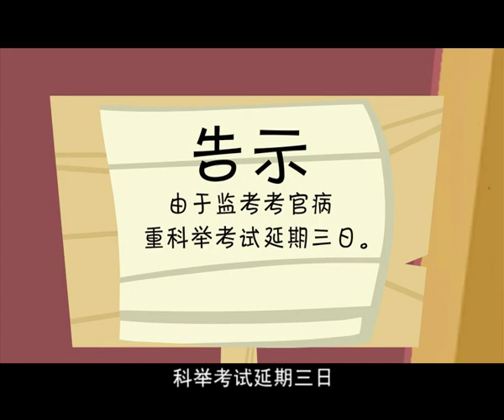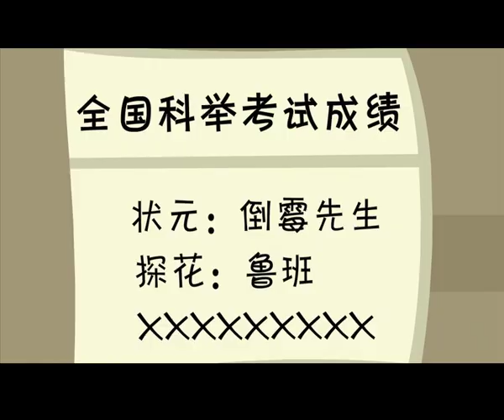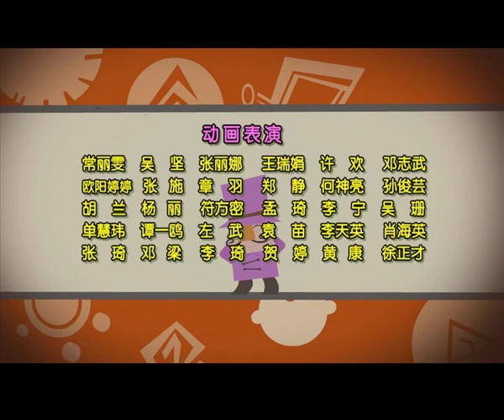倒霉先生 | 第三季| EP 038 | 中华成语故事 | 好事多磨 | Idiom story